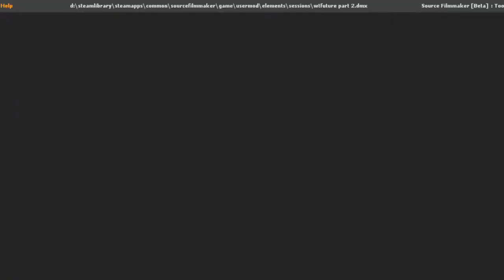[SFM] WTFUTURE PART 2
i remade eddsworld wtfuture in sfm